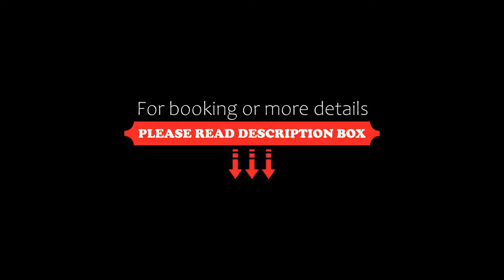Hotel Atlante, Mexico City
About Property:
In a prime location in the Escandon district of Mexico City, Hotel Atlante is located 3.4 km from Chapultepec Castle, 3.8 km from Chapultepec Forest and 3.8 km from The Angel of Independence. Among the facilities of this property are a restaurant, a 24-hour front desk and room service, along with free WiFi throughout the property. Museo de Arte Popular is 6 km away and Museo de Memoria y Tolerancia is 7 ...
Property Type: Hotel
Address: Ciencias Nº 91 Col. Escandon Del. Miguel Hidalgo, 11800 Mexico City, Mexico
Searching For
1. Hotel Atlante - Mexico City
2. Hotel Atlante - Mexico City Address
3. Hotel Atlante - Mexico City Rooms
4. Hotel Atlante - Mexico City Amenities
5. Hotel Atlante - Mexico City Offers and Deals
Audio Credit:
Track Title: Subway Dreams
Artist: Dan Henig